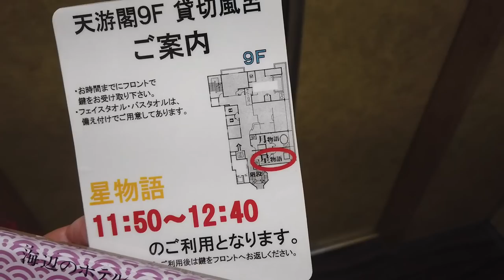【Onsen Girls（温泉女子）】GカップOL「なな」愛知 蒲郡 西浦温泉「旬景浪漫 銀波荘」Busty(G cup) Office lady "Nana" ♡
GカップOL 雨女の「なな」♡
愛知県蒲郡市にある西浦温泉「旬景浪漫 銀波荘」
最上階にある絶景の展望貸切露天風呂を紹介します

G cup Office lady,rain bringer "Nana" ♡
Nishiura Onsen "Shunkei Roman Ginbaso" in Gamagori City, Aichi Prefecture
Introducing the private open-air bath with a spectacular view on the top floor

Hot spring